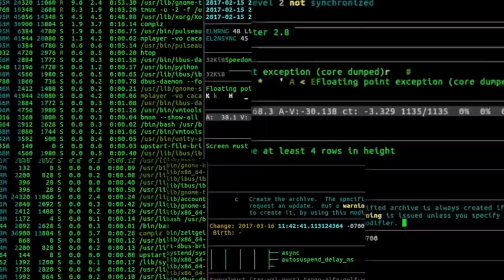The Algorithm - Prof Simon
"I'm sorry... I'm afraid I can't do that Dave"  Are we being tricked by companies hiding behind their algorithm? Amazon have one, Uber has one, Youtube has one. Are algorithms a management tool to increase profits and treat human workers like machines?  I think so. What do you think?

Thank you. Prof Simon